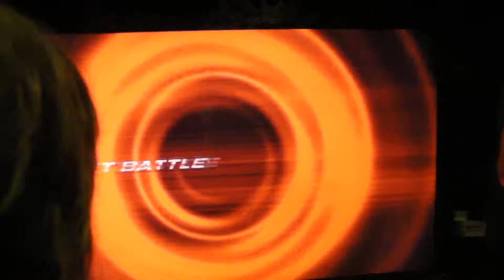2010-04-16_Casino_T6_PL_RB1 QUARTERS3 - Dinosaur vs Trance Addict (Harry)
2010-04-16_Casino_T6_PL_RB1 QUARTERS3 - Dinosaur vs Trance Addict (Harry)